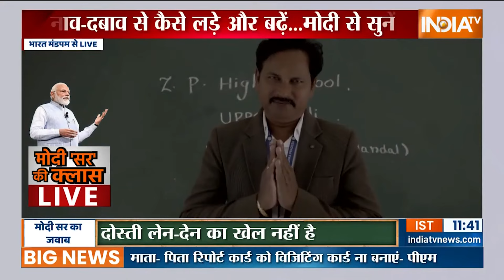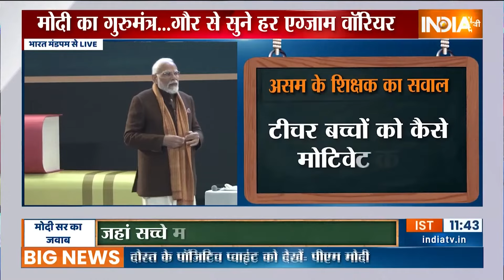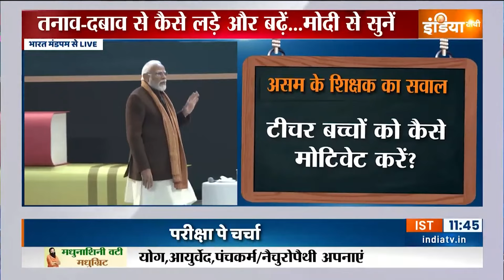PM Modi Pariksha Pe Charcha 2024: टीचर कैसे छात्रों को तनाव से बचाएं ? PM मोदी ने बताया तरीका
भारत मंडपम पहुंचे प्रधानमंत्री नरेंद्र मोदी
थोड़ी देर में परीक्षा पर चर्चा करेंगे नरेंद्र मोदी
एग्ज़ाम से पहले छात्रों को तनाव से बचने के टिप्स देंगे
करीब 3 हज़ार छात्रों और शिक्षकों से बात करेंगे मोदी
परीक्षा पे चर्चा के लिए इस बार 2.26 करोड़ रजिस्ट्रेशन